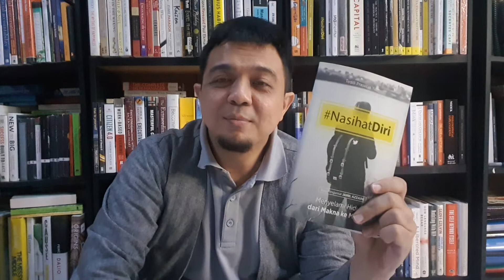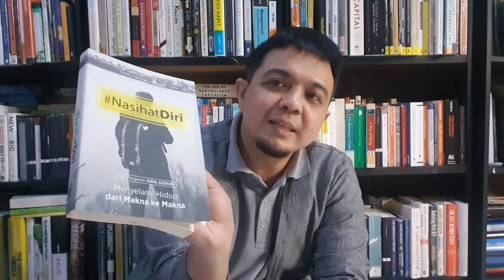[Mengkaji NasihatDiri] Kenali Kadar Diri